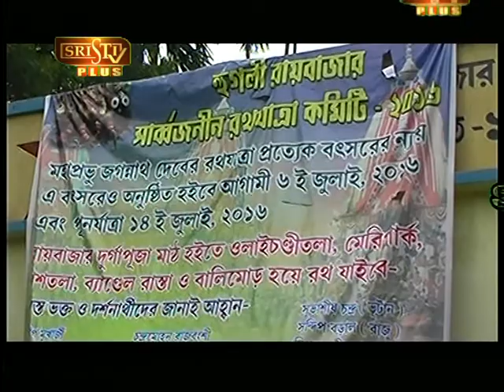Sristi Tv Khana Maa 29.06.2017